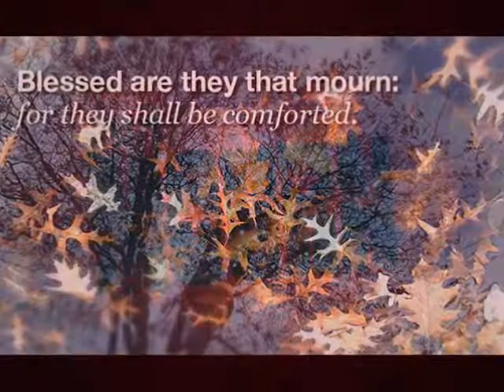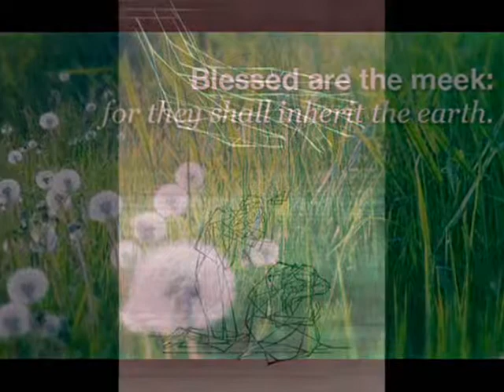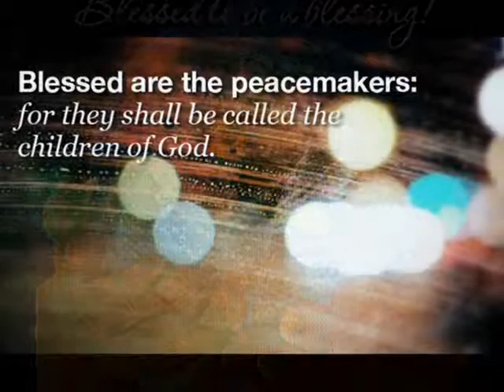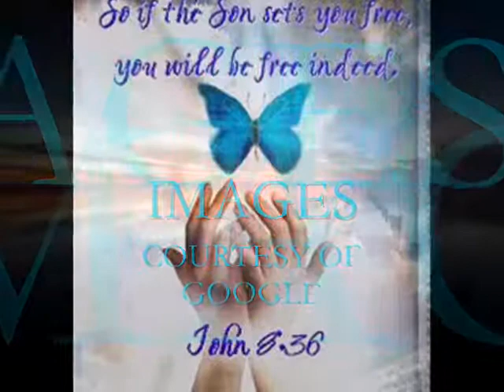BEATITUDES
Jesus - sermon on the mount